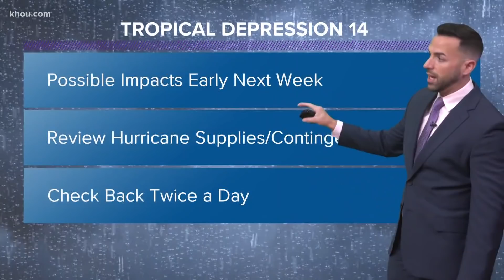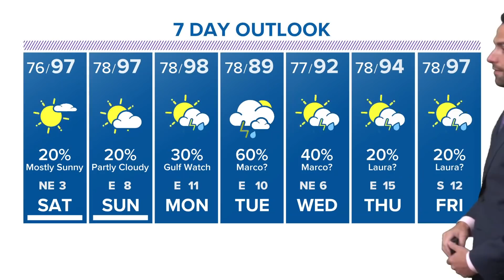4 p.m. Aug. 21 update | Tropical Storm Laura and Tropical Depression 14 spaghetti models, forecast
The 4 p.m. forecast cones are out, and while TD 14 has moved further south, Tropical Storm Laura has moved west. Both bear watching.